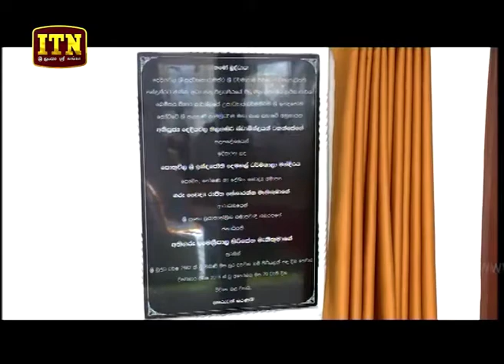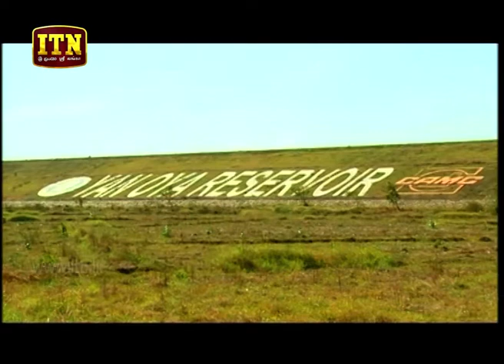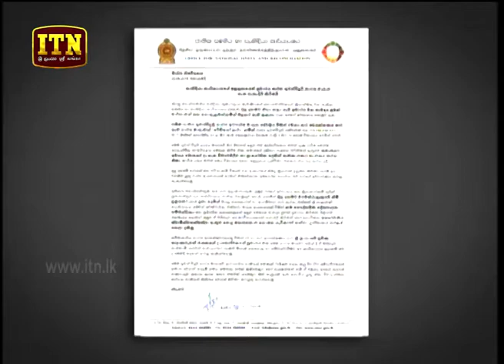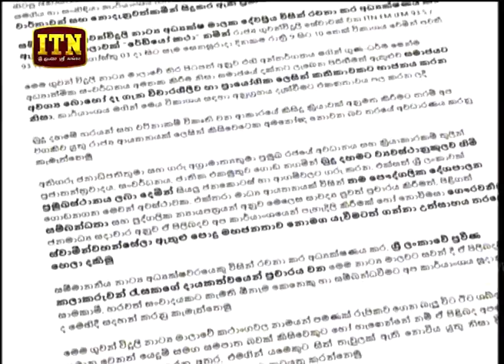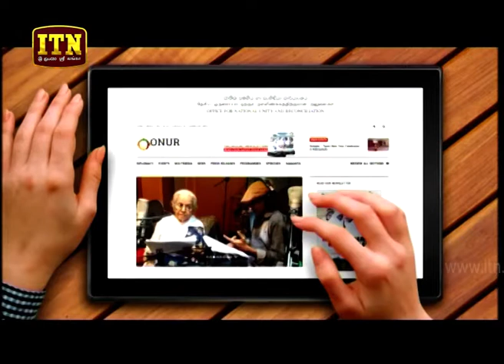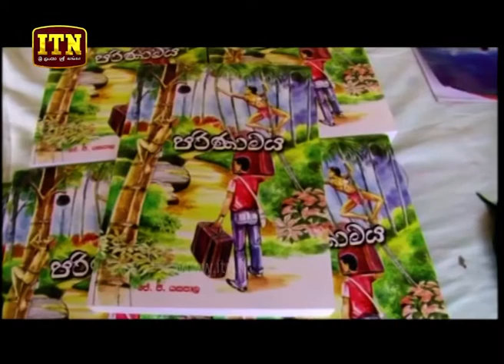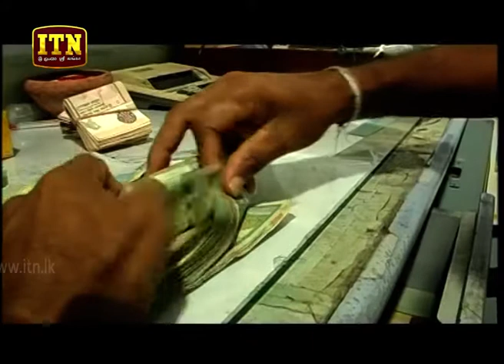ITN News 2018-08-20 | 10.00 PM